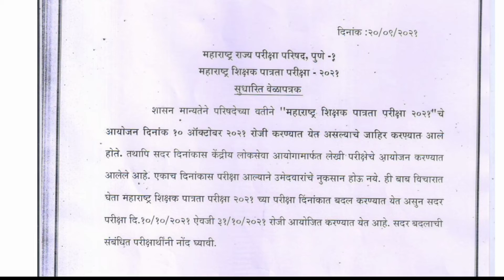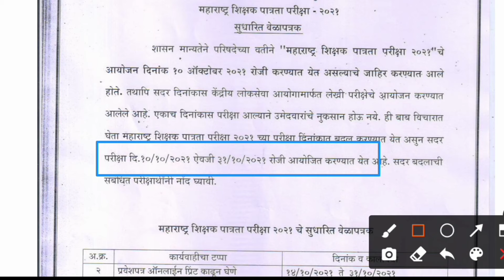MAHATET EXAM 2021⭕ परीक्षेच्या वेळापत्रकात बदल⭕ Latest Update News⭕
maha tet 2021 exam latest news today, maha tet 2021 exam update news,
maha tet exam news,
maha tet exam latest update news,